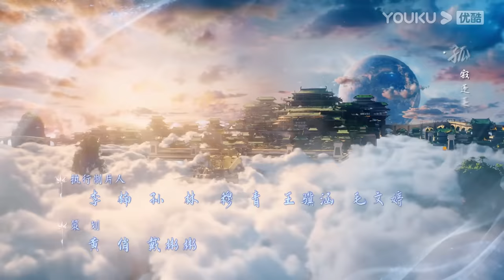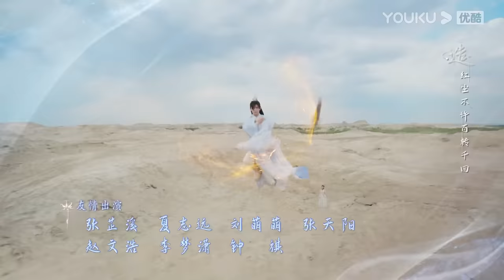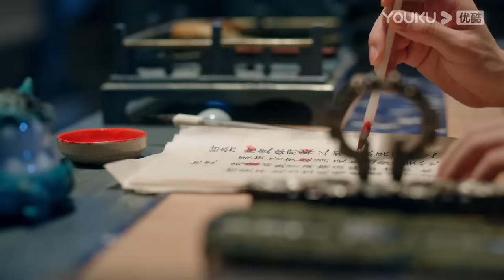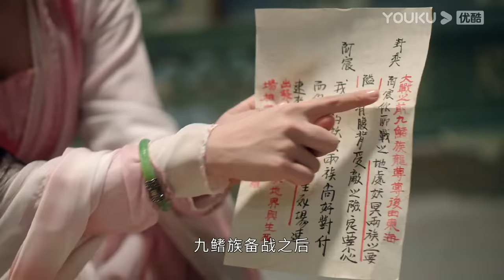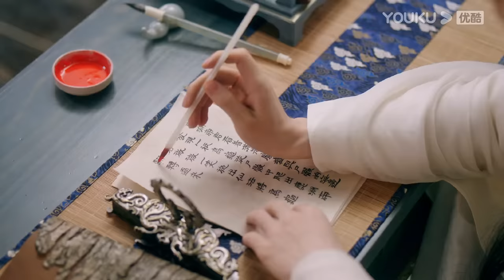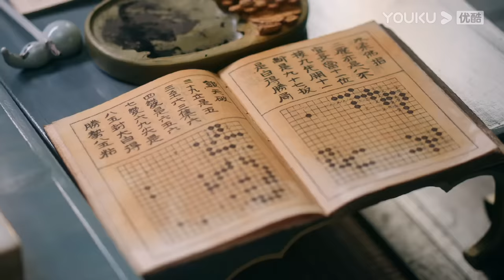MULTISUB【沉香如屑 Immortal Samsara】EP05 | 沉香一梦，杨紫成毅一生心动 | 杨紫/成毅|古装仙侠剧 | 优酷 YOUKU 国际版app独享多语言版会员集数